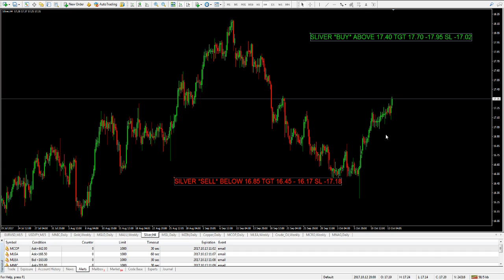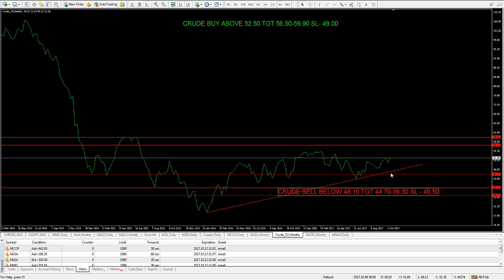weekly reports 16. 10.2017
SHOW MORE